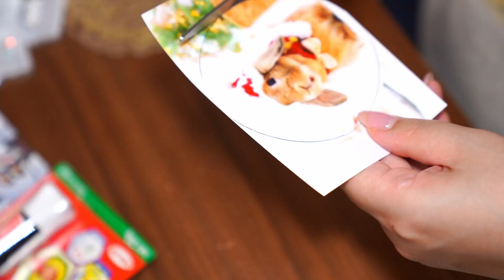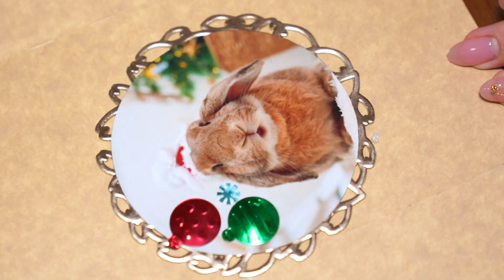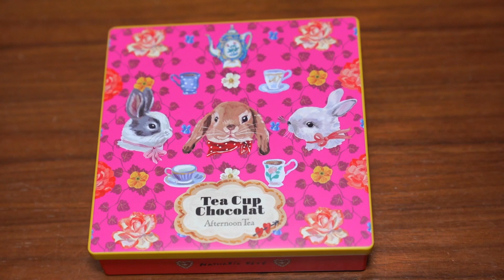【うさぎ】手作りクリスマスオーナメント【うちの子グッズ】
茶ロップあんちゃんとの暮らし
まだまだ未熟ですが、綺麗な動画を作れるよう勉強中です

あんちゃんの写真を使った、親バカ感満載の「うちの子オーナメント」をハンドメイド🤍
少し早めのクリスマスプレゼント
わくわくクリスマスツリーの飾り付け
楽しいうさぎのいる暮らし🎄